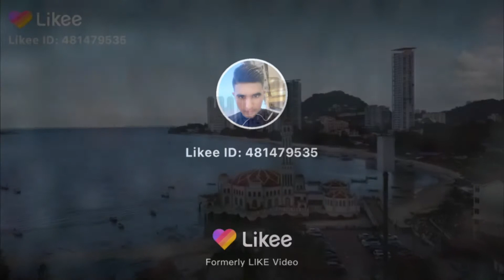Beautiful backyard HD VIDEO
Thank you so much watching my YouTube video